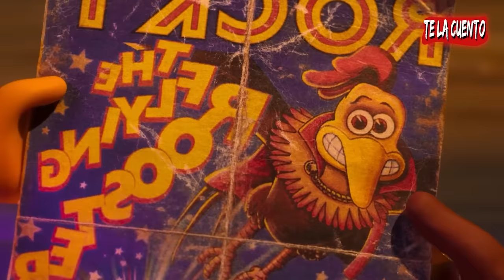Pollitos En Fuga 2: El Origen de los Nuggets / Te la Cuento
Las gallinas Ginger y Rocky dan la bienvenida a un nuevo aventurero en sus vidas, su hija molly